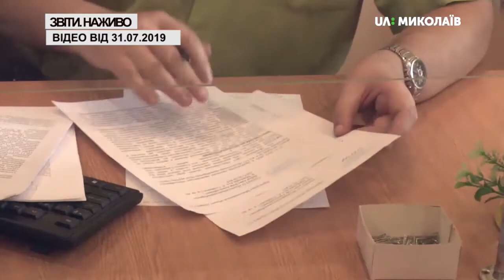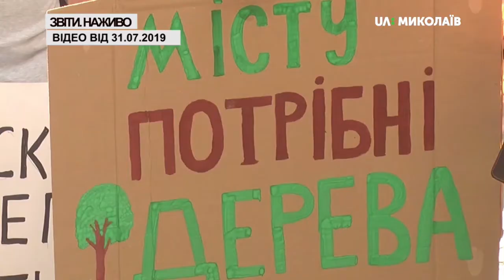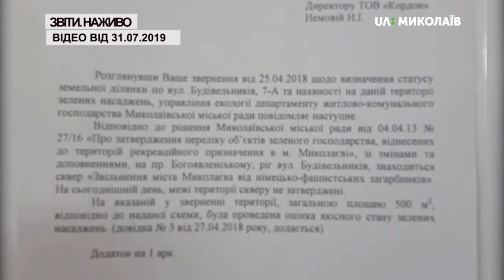Звіти_наживо: Звіт головного архітектора Миколаєва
Наскільки ефективно департамент виконує профільні функції – забезпечує дотримання законодавства у сфері містобудування – у таких питаннях: регулювання розміщення зовнішньої реклами, розміщення «малих архітектурних форм» у місті, контроль за дотриманням державних стандартів, норм і правил та містобудівної документації.
Звітує:
Андрій Цимбал – директор департаменту архітектури та містобудування Миколаївської міської ради
Додаткові гості:
Тетяна Степанова – регіональна представниця ГО «Центр.UA»
Олена Горячева – власний кореспондент телеканалу «ICTV»
Олена Івашко – власкор газети "Урядовий кур'єр"
Олеся Борейко – журналістка «Центру журналістських розслідувань»